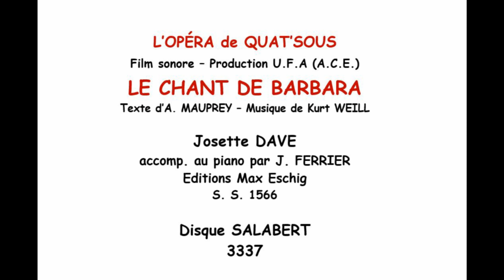LE CHANT DE BARBARA Texte d’A. MAUPREY – Musique de Kurt WEILL tiré du film L’OPÉRA de QUAT’SOUS .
L’OPÉRA de QUAT’SOUS - L'Opéra de quat'sous, dont le titre original en allemand est Die Dreigroschenoper (littéralement l'opéra de trois groschen), est une comédie musicale allemande de Bertolt Brecht et Kurt Weill, créée le 31 août 1928 au Theater am Schiffbauerdamm de Berlin, puis en version française le 14 octobre 1930 au théâtre Montparnasse.
Un film américano-allemand réalisé par Georg Wilhelm Pabst, en fut tiré et sortit en 1931 dans une double version allemande et française
André Mauprey, nom de plume d'André Jacques Bloch, est un écrivain, compositeur, librettiste, et acteur français, né le 19 août 1881 dans le 10e arrondissement de Paris et mort le 3 février 1939 dans le 18e arrondissement de cette même ville. - voir Wikipédia
Je n’ai pu trouver de renseignements sur Josette DAVE ni sur son pianiste accompagnateur J. Ferrier.